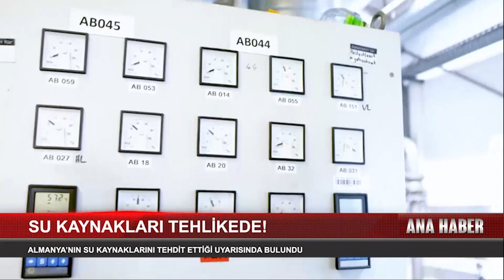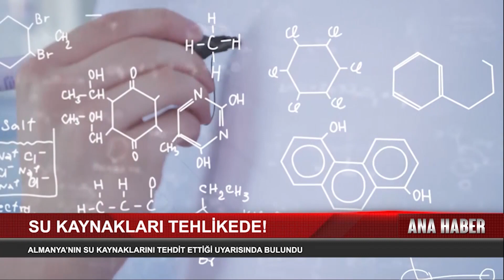Almanya'nın Su Kaynaklarını Tehdit Ettiği Uyarısında Bulundu..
ALMAN MEDYASINDAKİ HABERLERE GÖRE, ALMAN KİMYA SANAYİ BİRLİĞİ BAŞKANI MARKUS STEİLEMANN, İÇME SUYU VE ATIK SULARIN TEMİZLENMESİ VE ARITILMASI İÇİN ÖNEMLİ KİMYASALLARDA TEDARİK SIKINTISI YAŞADIĞINI BELİRTTİ.
NORMAL ŞARTLARDA HİDROKLORİK ASİT GİBİ İÇME SUYU ŞEBEKESİ İÇİN KULLANILAN KİMYASALLARIN ALMANYA'DA ÜRETİLDİĞİNE ANCAK ŞU ANDA YÜKSEK ENERJİ FİYATLARI VE BOZULAN TEDARİK ZİNCİRLERİ NEDENİYLE DARBOĞAZLAR OLDUĞUNA DİKKATİ ÇEKEN STEİLEMANN, ÖZELLİKLE ATIK SU İÇİN KULLANILAN KİMYASALLARDA TEDARİK SORUNU OLDUĞUNU VURGULADI.

Jordingstr. 5
47119 Duisburg

Frekans: 12729
Sembol: 30000
Polarizasyon: H
FEC: 2/3